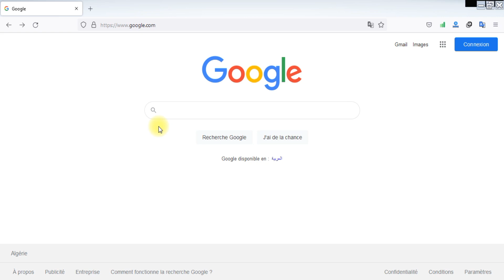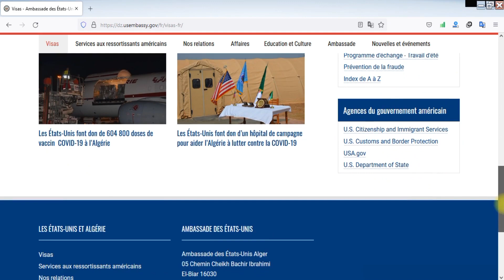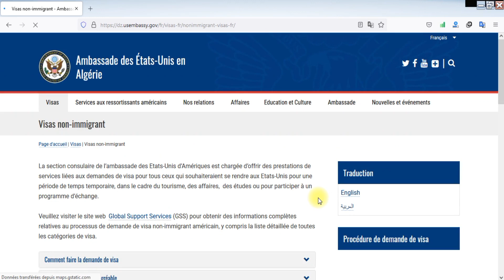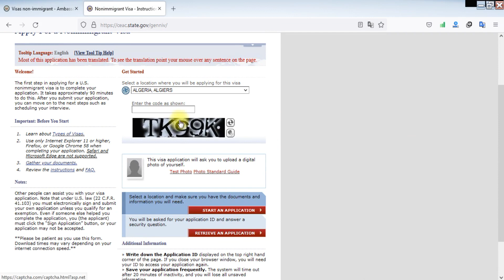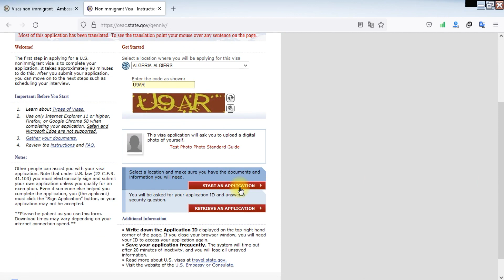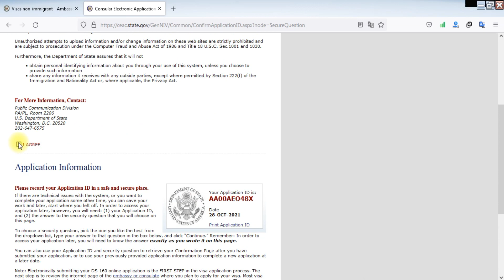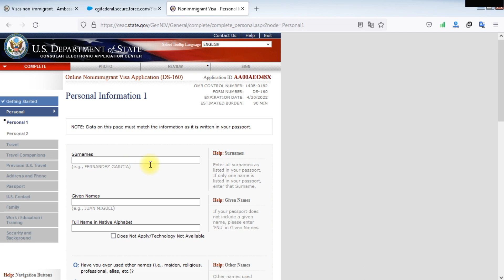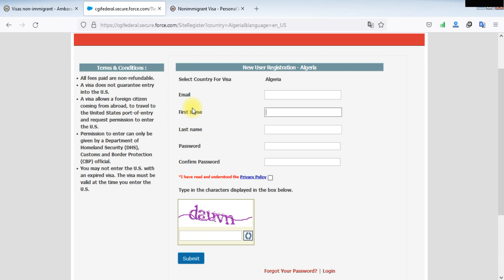visa usa algerie 2021 - تأشيرة الولايات المتحدة الأمريكية - visa usa algerie - rdv visa usa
Titre de video : visa usa algerie 2021 - تأشيرة الولايات المتحدة الأمريكية - visa usa algerie - rdv visa usa

visa usa algerie 2021 - visa uk algerie 2018  visa uk algerie  dossier visa uk .

visa usa algerie - entretien / interview visa usa algerie.

visa uk algerie 2018  visa uk algerie  dossier visa uk .

entretien interview visa usa algerie. rendez-vous visa usa algerie.